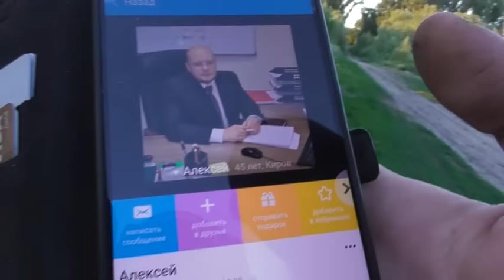Кто и зачем пришёл и куда его? 06. 2022